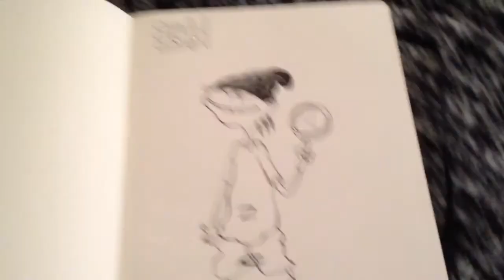Speaks - Holidays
Piccolo Vlog dove vi parlo della mia partenza per le "vacanze".
Spero di ritornare più in forma di prima!
Bella Regà :)